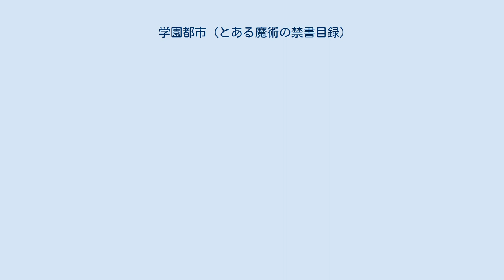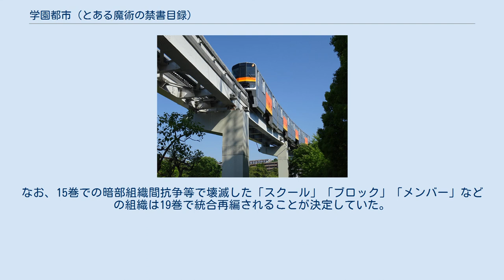学園都市 (とある魔術の禁書目録)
とある魔術の禁書目録 」 とある魔術の禁書目録の用語 」 学園都市 (とある魔術の禁書目録) 学園都市（がくえんとし、英: Science Worship）は、鎌池和馬のライトノベル『とある魔術の禁書目録』に登場する架空の都市である。
本記事では、作中の関連用語も解説する。
 『とある魔術の禁書目録』とその一連のスピンオフ作品群における主な舞台。
創設者はアレイスター＝クロウリー。
 作中世界の二大勢力の片割れたる科学サイドを支配する総本山。
東京都西部に位置する完全独立教育研究機関。
あらゆる教育機関・研究組織の集合体であり、学生が人口の8割を占める学生の街にして、外部より数十年進んだ最先端科学技術が研究・運用されている科学の街。
また、人為的な超能力開発が実用化され、学生全員に実施されており、超能力開発機関の側面が強い。
 世界トップクラスの金融センターにして世界経済を回す動脈であり、後述の経緯で放棄された際には、不安定になった経済を戦争の利権で取り戻すため、各国で学園都市から流出した技術を利用した殺人兵器の増産に拍車がかかっていた。
 正体は、かつてアレイスター＝クロウリーがシチリア島に創設したテレマ僧院を、「科学」という形に偽装・再建したもの。
形を変えたテレマ僧院とも呼ばれる。
 アレイスターにとって「テレマの再来」「テレマのカモフラージュ」であり、かつてのテレマ僧院と同じく「思春期の少年少女を一カ所に集め、独自の教えを広めて薬物投与も辞さない方法で叡智への接近を試みる」ために作り上げられた。
豊山琉華は超能力を「思春期の心性と薬物作用を網羅した超常誘発方式」と形容し、テレマ僧院との共通点を見出している。
 テレマ僧院の設定が言及されたのは新約17巻だがこの時点では第三者の推測に過ぎず、新約18巻でアレイスター本人の口から語られたことで確定した。
新約21巻の序章（P.23）で下記のように改めて明文化されている。
 その名も学園都市。
かつてイタリアはシチリア島にて散った夢の欠片を集め、徹底的にオブラートで包み込んで科学の形に擬態させた、テレマの僧院そのものである。
 実在するテレマに関する設定も7巻で「法の書」「エイワス」「Magick」という形で登場しており、アレイスターのシチリア島での活動期間もこの巻で触れられていた。
 オリジナルのテレマ僧院は「たった一つのアクシデント」で崩壊したが、アレイスターが進めていた「計画（プラン）」完遂のために「幻想殺し」を有する上条当麻を活躍させるという目的で再び設立された。
問題の解決手段が右の拳のみである当麻を活躍させるために、警備を意図的に緩めたり治安の悪化を招いたりすることで、上条が憤るような事件や悲劇、暴力が蔓延る街を造り上げた。
こうした設計思想も、右方のフィアンマが「聖なる右」の精錬で用いた「ベツレヘムの星」とある種似通っていると、アレイスターは22巻で述べている。
 1947年、魔術師として公的には死亡扱いになったアレイスターが、第二次世界大戦からの復興途上であった日本に目を付け、首都復興の名目を隠れ蓑にして設立した。
 日本を選択した理由は、実在したアレイスター・クロウリーの伝説に基づいている。
本人曰く「鎌倉の地で大仏を一目見た時の衝撃が忘れられなかった」「シチリアやパリへの興味も失せていた」とのこと。
また、瀕死だったアレイスターを担いで運んだカエル顔の医者の事情も考慮されている。
 詳細な歴史は定かではないが、アレイスターが都市の開発に着手してから少なくとも50年以上は経過している。
設立当初はアメリカ合衆国と協力関係にあった。
冷戦期の米国やソビエト社会主義共和国連邦が超能力開発計画に失敗する中、超能力の実現・実用化に世界で唯一成功した。
 10月に開戦した第三次世界大戦にてロシア連邦から宣戦布告されるも勝利。
12月に入り「大熱波」に襲われて都市機能がダウンしてしまい、これに乗じて「科学サイド」の掌握を狙ったコロンゾンの侵攻により占拠されるが、11日をもって「書庫」を利用した学園都市全域並びに全協力機関のブラックアウトを敢行、インフラ復旧のめどが立たないことを理由に集団疎開が宣言され、人口流出が起こり寂れたゴーストタウンと化す。
一時的に都市の全機能と引き替えに大悪魔コロンゾンの「暫定封印」が行われていたが、メイザースの脅威に都市の技術で対抗するため機能がアンロックされる。
 アレイスターは、自身の「死」の...